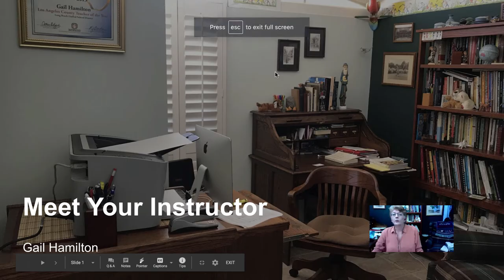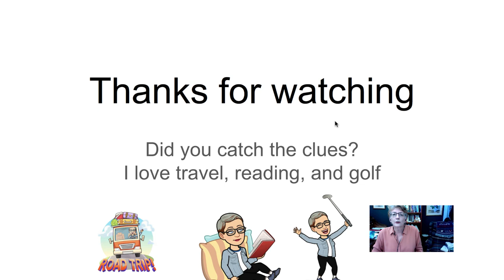Introduction to your 450S instructor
This is a brief introduction to your instruction, Gail Hamilton